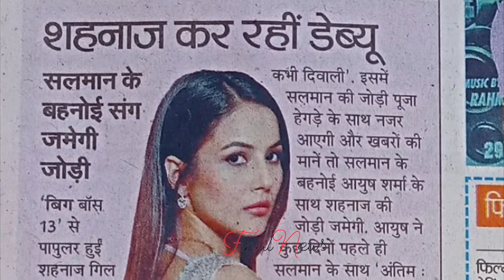Shehnaaz ने छीनी सारी लाइमलाइट, देख Salman हो जाएंगे हैरान| Shehnaaz Gill Kabhi Eid Kabhi Diwali